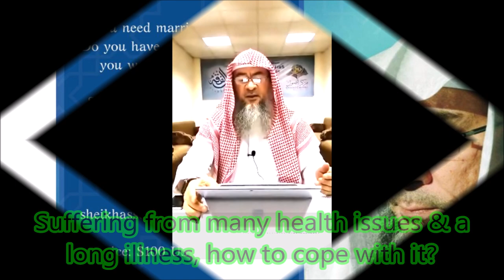Suffering from many health issues and a long illness, how to cope with it? | Sheikh Assim Al Hakeem